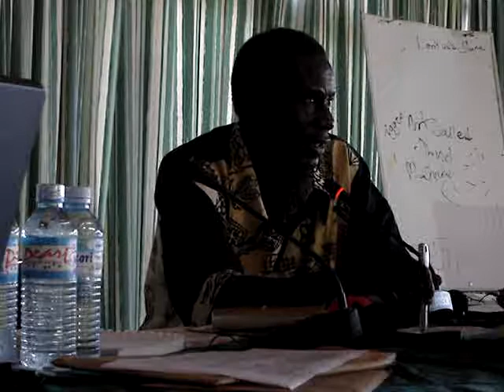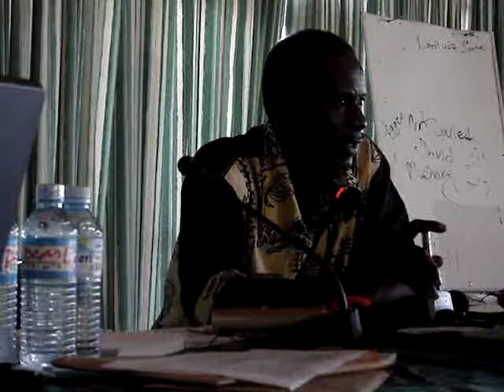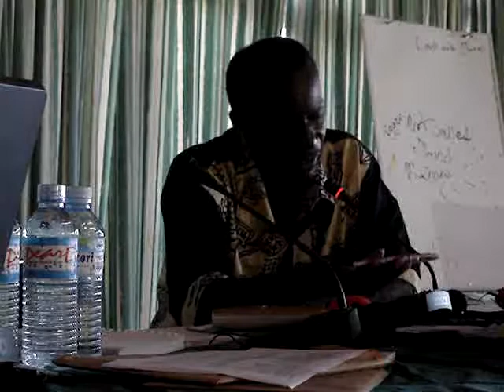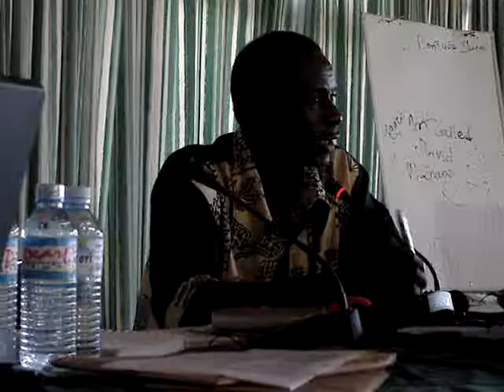African AIDS Vaccine Programme: Otulah Owuor1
Veteran Kenyan science journalist Otulah Owuor speaks about the mistakes scientists make when trying to communicate about HIV vaccine research to a wider audience, including using too many numbers, and mistakes journalists make in pursuing HIV/AIDS vaccine stories, including getting the numbers all wrong.